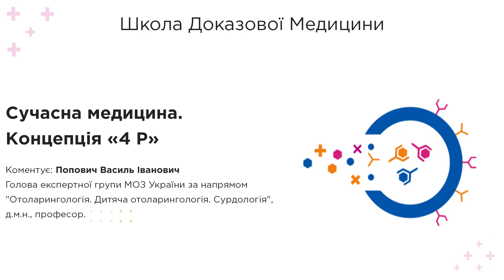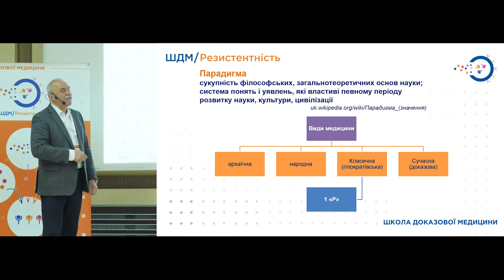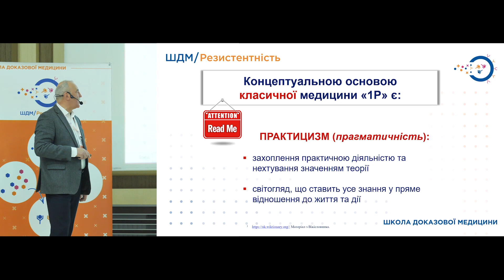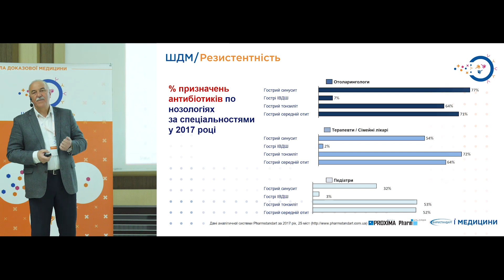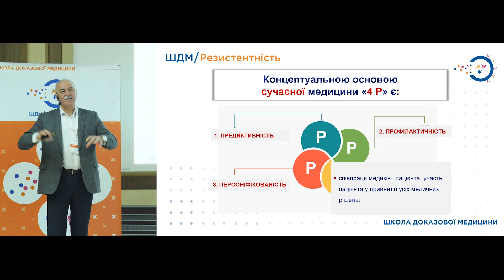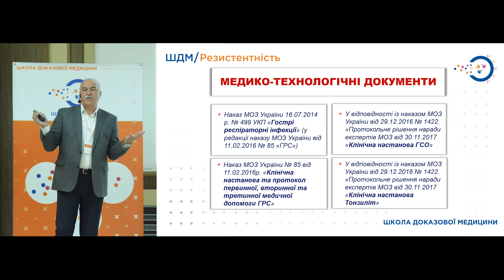Сучасна медицина. Концепція "4Р"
Сучасна медицина. Концепція "4Р": предиктивність, профілактичність, персоніфікованість, партисипативність. Інструменти медицини "4Р". Медико-технологічна документація.

Современная медицина. Концепция "4Р": предиктивность, профилактичность, персонифицированность, партисипативность. Инструменты медицины "4Р". Медико-технологическая документация.

Комментирует глава экспертной группы МОЗ Украины по направлению «Отоларингология. Детская отоларингология. Сурдология», доктор медицинских наук, проф. Попович Василий Иванович